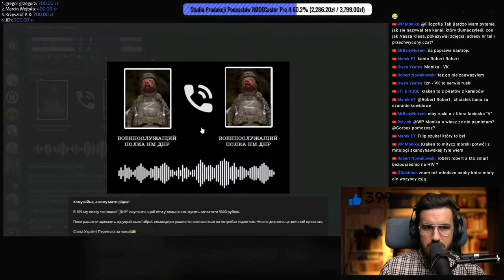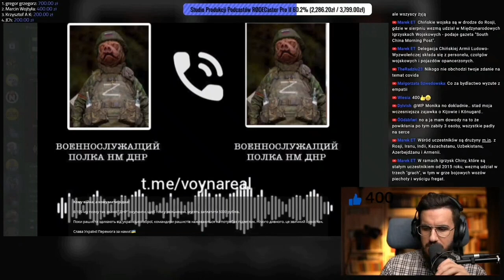Wojna rosja vs Ukraina przechwycona rozmowa tłumaczenie pl. 231